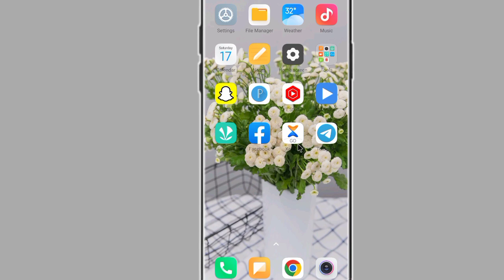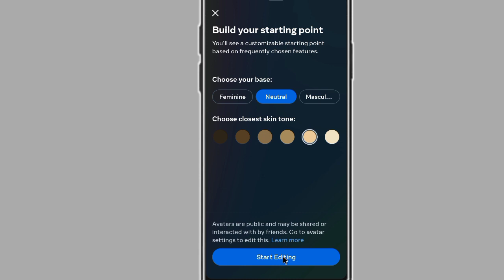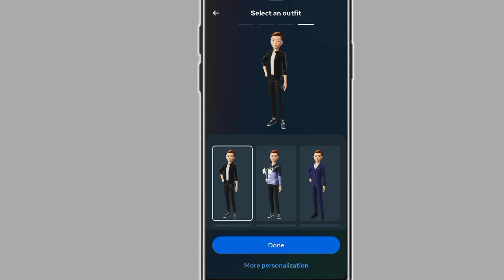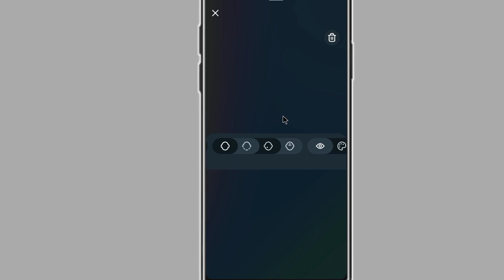facebook mai avatar create kaise kare!! how to create avatar in facebook!!